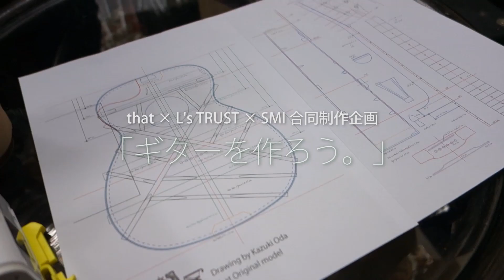[GuitarCraft]「ギターを作ろう。」#6 / 【that L's TRUST SMI 合同制作企画】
that、L'sTRUST、Shikagawa Musical Instrumentsの３者による合同ギター制作企画！
第6回目はフレットをフィンガーボードに打ち込み、トラスロッドの埋木をかんなで削り、仮グリップ製作！

カメラ : たえちゃん